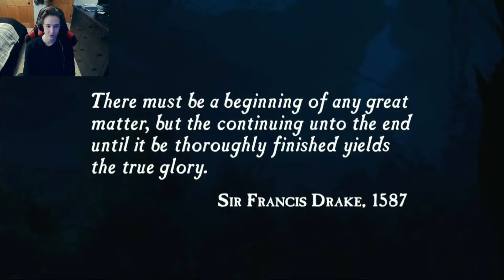Man Attempts To Beat Uncharted 1 On CRUSHING DIFFICULTY - Part 1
I've decided to torture myself by playing the entirety of Uncharted 1 on crushing difficulty (pretty damn hard difficulty). This might be a bad idea

Also if enough people like this series I'll do the same thing for every Uncharted game (even Uncharted 4 DLC).